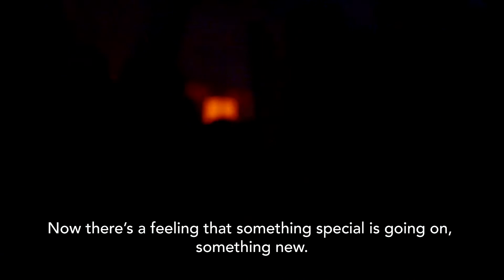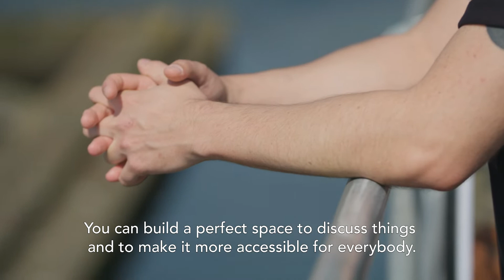DGTL Presents: Voices - Vermelho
In the third episode of 'Voices' Brazilian native Vermelho sits down to talk about the start of his DJ career, Grandmaster Flash and festival sustainability.